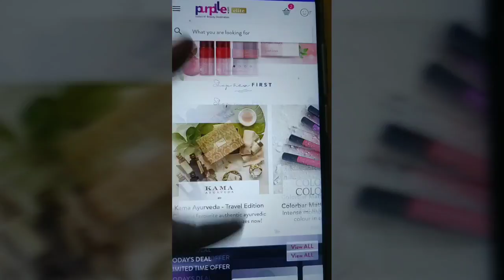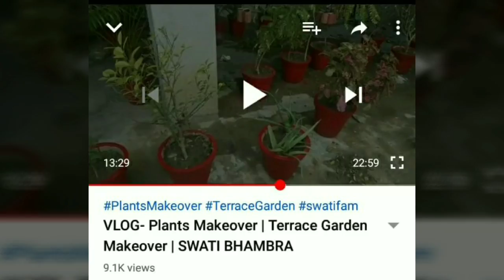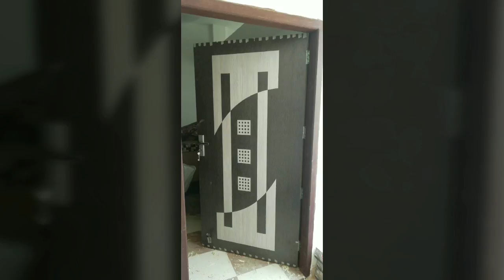VLOG - Home Renovation , Shifting & Setting😫😓😜🙉🙈 | Mess All Around🙄😵🤪 | SWATI BHAMBRA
Good Vibes Plus Hydrating + Softening Gel Creme - Aloe Vera + Sativa Seed (50 g)

Swati Bhambra - A Makeup Lover

 (SWATI BHAMBRA).